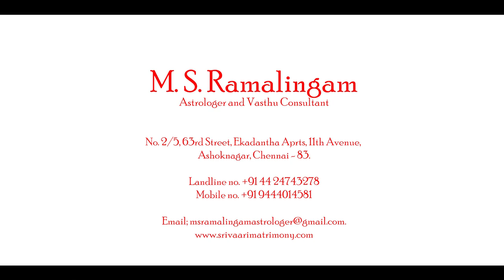மீனம் / Meenam | காரத்திகை மாத ராசி பலன்கள் | M S RAMALINGAM, ASTROLOGER & VASTHU CONSULTANT